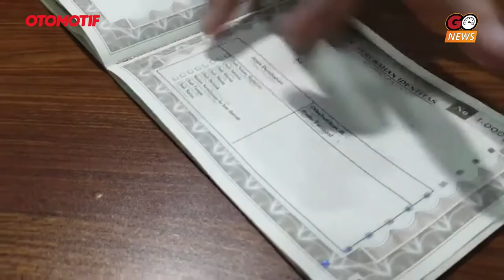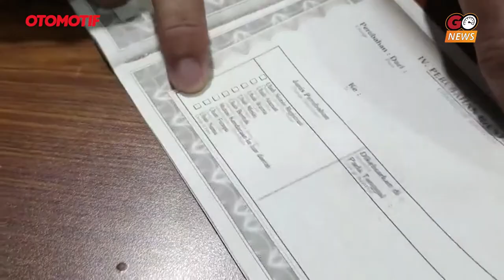Pemilik Kendaraan Wajib Lapor Jika Mengubah Identitas Atau Modifikasi | GridOto News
Biasa disebut Rubentina, singkatan dari rubah bentuk ganti warna. Pemilik wajib melaporkan ke Kepolisian.

Tidak perlu ganti BPKB cukup isi tambahan data baru saja di BPKB-nya.